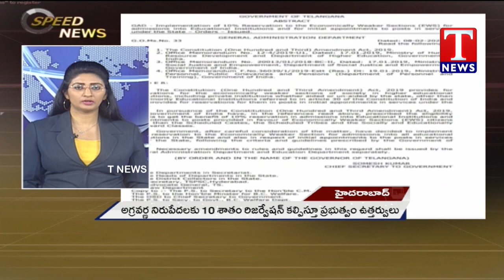Speed News | Selfie With KTR | 10% Reservation For Poor, Says KCR | Good News For HCL Staff | T News